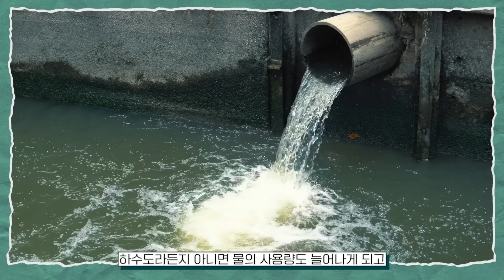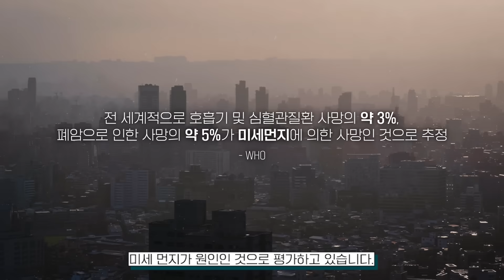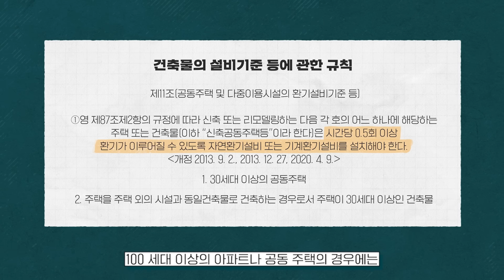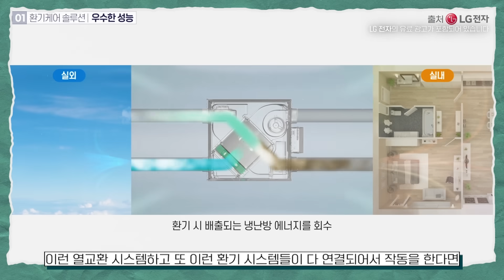미세먼지+이산화탄소, 실내 공기도 안전하지 않다?